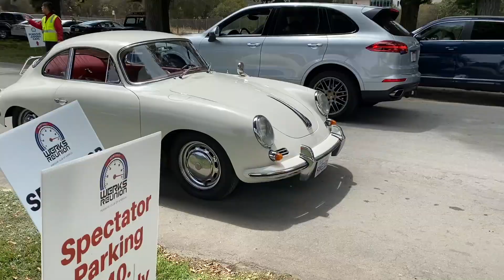Werks Reunion Monterey Car Week 2022!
Thanks for tuning in, I'll see y'all on the next one!